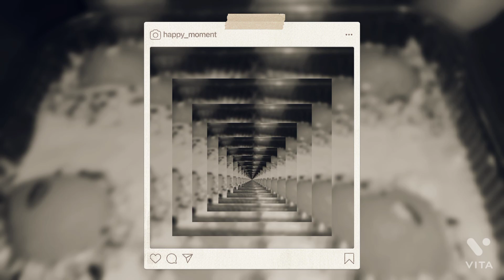5 min में बनाए यह अनोखी रेसिपी (5 min desert recipe) जिसे देख कोई खाएं बिना रह न पाए